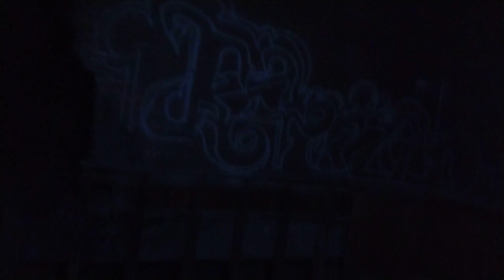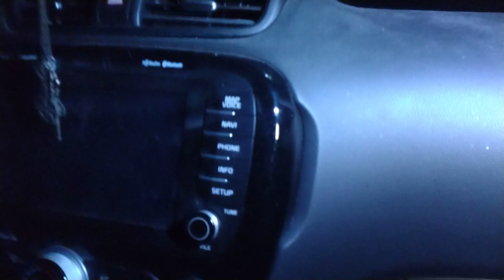Michelle and I ghost hunting the old train depot for the last time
At 12:55 to 12:20 there is a shadow you can see on the wall in the middle room that goes from left to right in the video

Watch at 16:58 to 7:03 there is a shadow that goes from right to left. My wife was on
the left of me at the time.